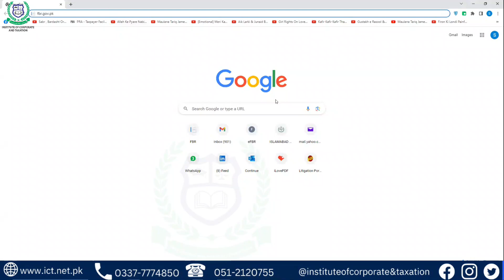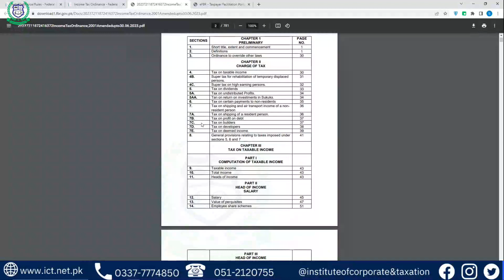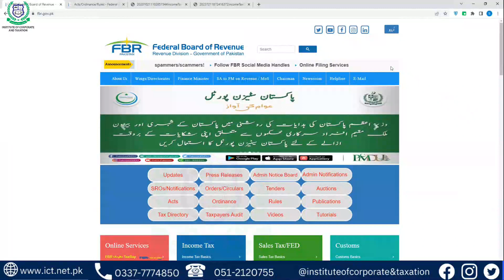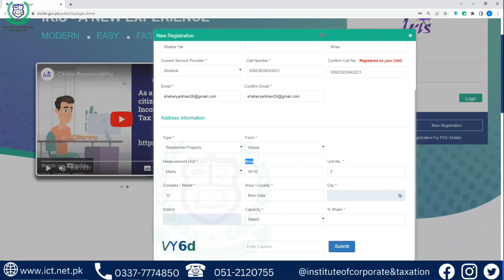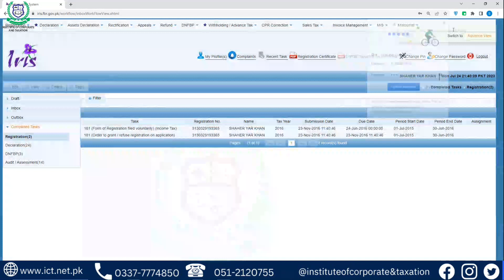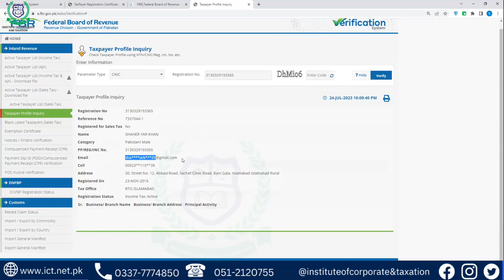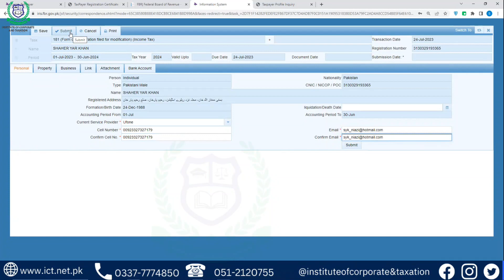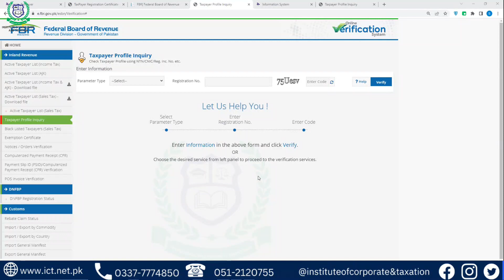IRIS CLASS 1 JULY BATCH-24 July 2023